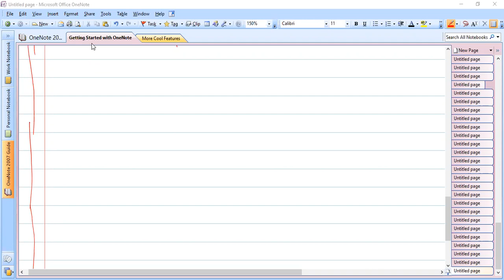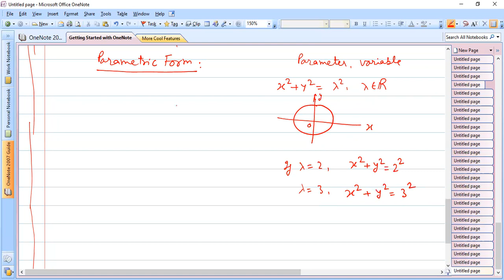Parametric & Non Parametric Form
Parametric & Non Parametric Form of a Plane